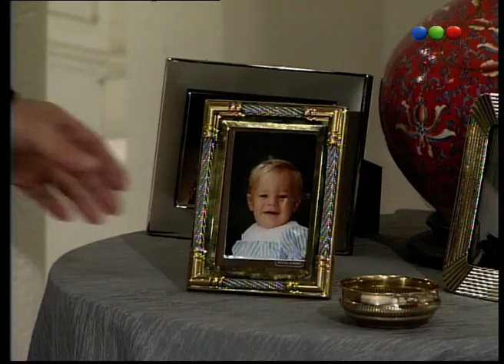Capítulo 42 - Celeste Siempre Celeste